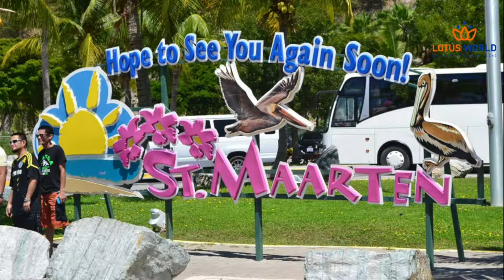Virtual Travel To Amazing Bahamas In 2020 I ✈⛵⛴🏖🍹🍵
Virtual Travel To Amazing Bahamas In 2020 ✈⛵⛴🏖🍹🍵